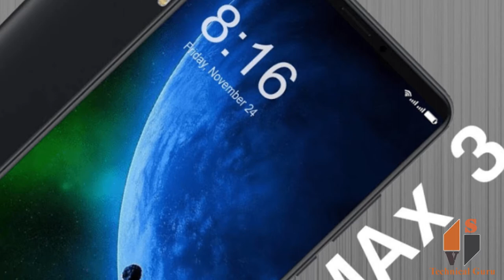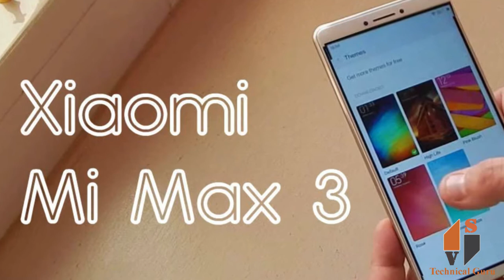xiaomi mi max 3 features and specification in (kannada)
After its retail box taunted and LCD assembly leaked, Xiaomi Mi Max 3 has now surfaced online through a couple of images that highlight its large battery and dual rear camera setup. The images also showcase the placement of the fingerprint sensor. While there isn't any visual evidence to confirm the capacity of the Mi Max 3 battery, it was previously rumoured to come with 5400mAh of power. The handset last month was spotted on the TENAA site, with images highlighting its metallic-finish build and a thin-bezel display. Considering the Mi Max 2 launch that took place in July last year, its successor is set to emerge sometime later this month - something the company has confirmed.